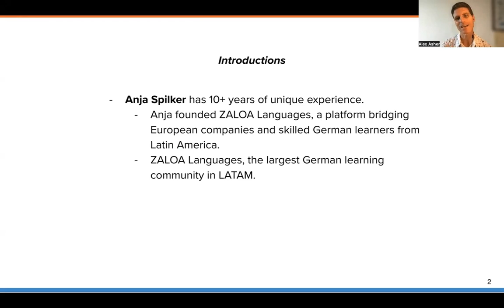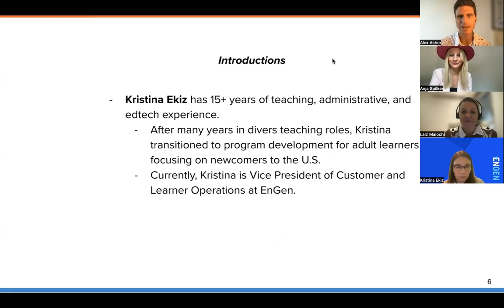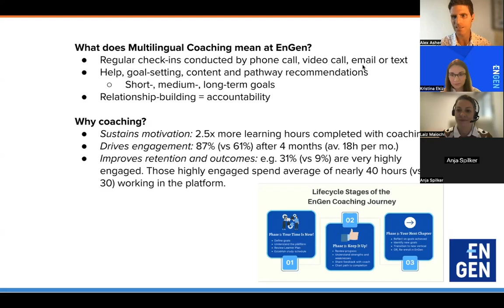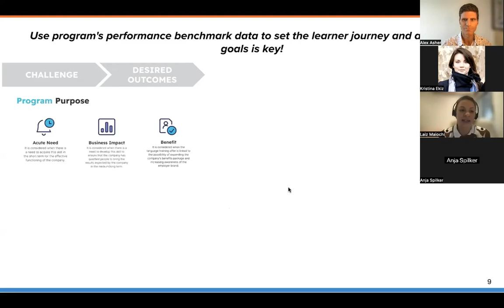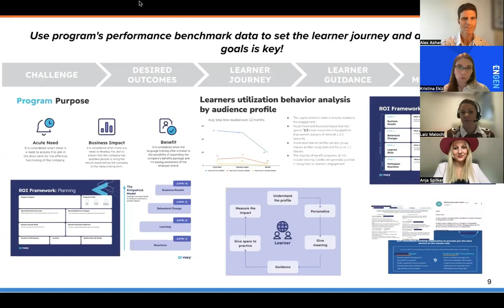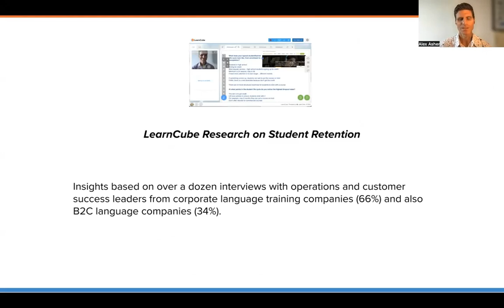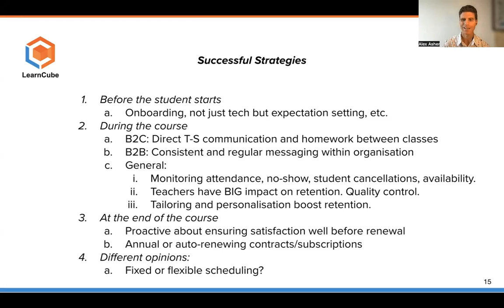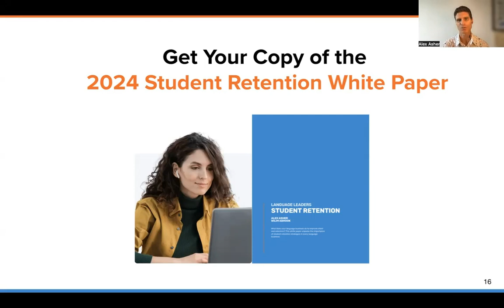Language Leaders Student Retention Summit 2024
Watch the Language Leaders Student Retention Summit recorded June 2024: Insights & Strategies on Client & Student Retention for Tomorrow’s Language Educators

🔍 You'll learn from 3 of the world's foremost experts in language education technology:

Anja Spilker (Founder and CEO) shares her journey with Zaloa Languages, emphasising the importance of understanding and targeting specific learner groups. Learn how tailoring strategies can transform your retention rates.

Kristina Curtis Ekiz (Vice President of Customer and Learner Operations) introduces the power of multilingual coaching at EnGen. She explains how personalised support in learners' native languages boosts engagement, motivation, and overall retention, backed by compelling data.

Laiz Maiochi (VP of Customer Success at Voxy) delves into the world of data and metrics, showcasing how aligning business and learner goals and using benchmarks can dramatically improve retention and prove ROI to stakeholders.

🔬 Alex Asher, CEO of LearnCube and co-author of LangTech, will also present the results from the latest research on the most effective strategies around. retention for language and corporate language companies from over a dozen language leaders across the world.

We hope you find this a helpful and timely resource to navigate an uncertain but exciting future.
While you're here, sign up for a free 14-day trial of LearnCube's Virtual Classroom